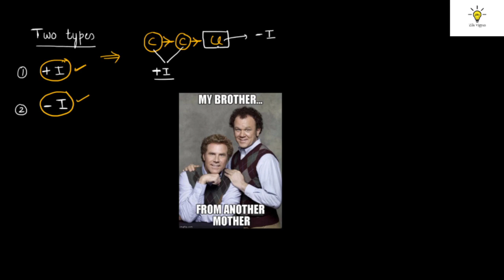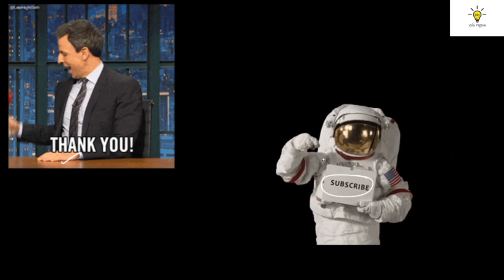Inductive Effect | Lec 5 | Class 11 & 12| IIT| NEET| Zila Vigyan| By: Varun Sharma Sir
In today's session, Chemistry Master Teacher Varun Sharma Sir takes you through the Reaction mechanism of Chemistry , Carbon Free radical, Carbocation, Carboanion and scoring topics in Chemistry. NCERT Science Book.

Varun Sharma Sir enlightens you with the Class 12 preparation strategy for Chemistry and how to revise crucial topics quickly and effectively.

This channel helps students to understand the senior secondary school subjects better.
Best platform for students in class XI & XII and also also for those appearing for IIT JEE and NEET.
It also clears the basic fundamental of class IX and X.

➡️Follow on Top Social Media Websites